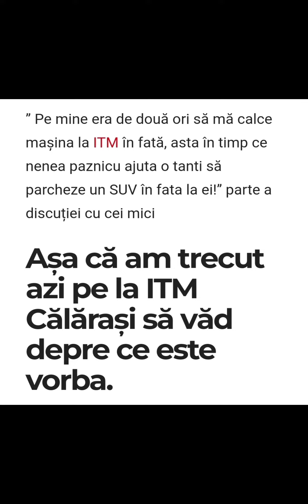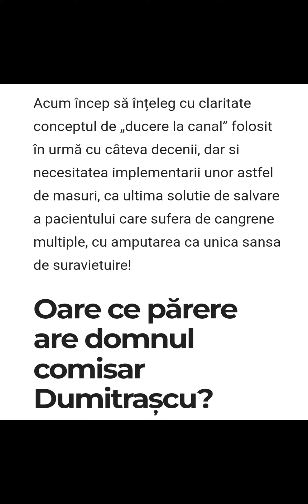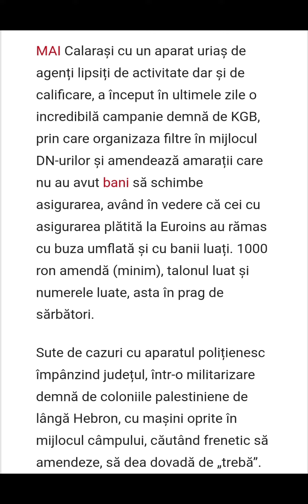ITM- Inspectoratul Terorii Politice în Județul Călărași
Ieri, un grup de elevi mi-au scris legat de faptul că trecerea de pietoni din fața ITM este foarte periculoasă având în vedere că valeții din ITM mută zilnic popice pe patru locuri de parcare și au existat chiar accidente pe acea trecere, pentru că șoferii sunt atenți la cei care fac pe valeții, făcând semne și ajutând la parcare, in loc sa se uite la trecere.

Așa că am trecut azi pe la ITM Călărași să văd depre ce este vorba.

Când am ajuns la fața locului, nenea paznicul tocmai conducea din ITM două matahale hidoase până la mașină parcată pe locurile cu pricina, având grija să pună imediat popicele pentru rezervarea locurilor. Analizând situația la fața locului am putut constata situația foarte periculoasa pentru pietoni, având în vedere lipsa locurilor de parcare și a traficului din zona, mai ales în contextul lucrărilor cincinale din Călărași, care vor mai dura 12 ani!